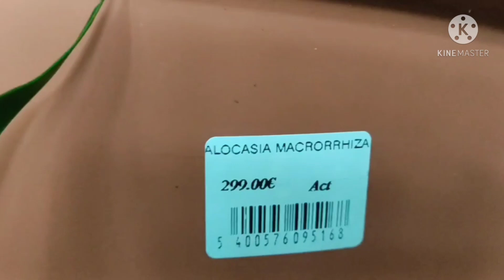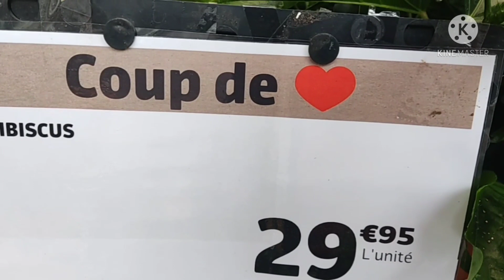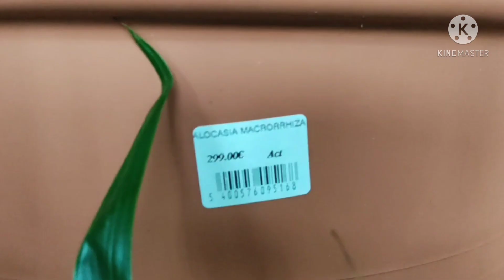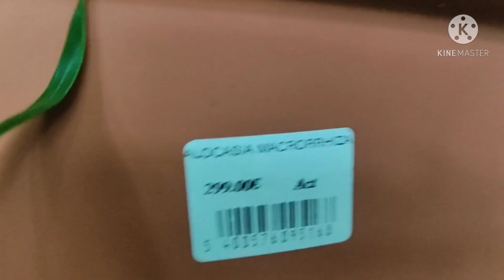BADJANG Sa France Subrang Mahal ...299£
Grabe Ka mahal SA badjang SA France samantalang SA amen SA Mindanao subrang dami SA Tabing ilog walang manguha ..